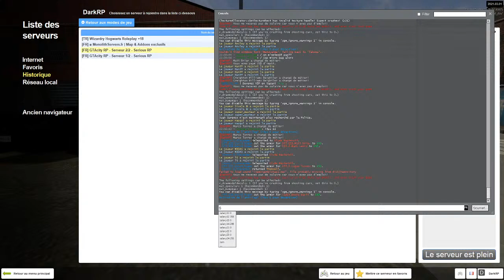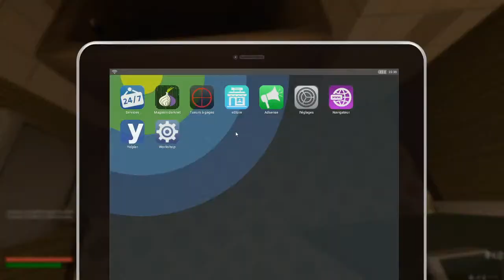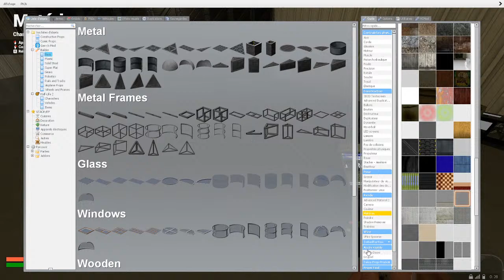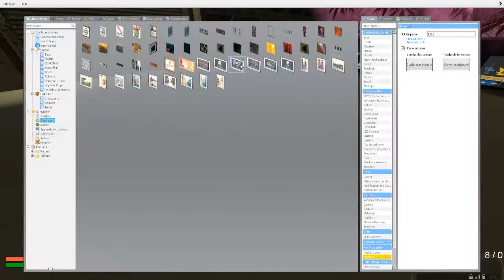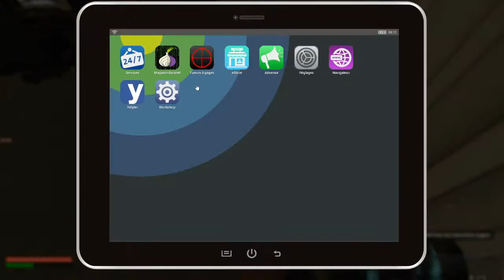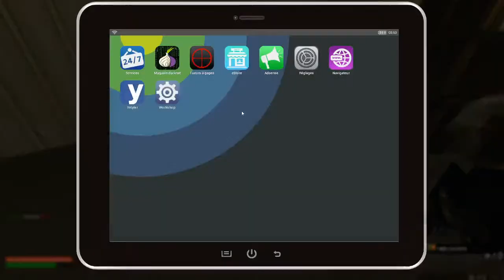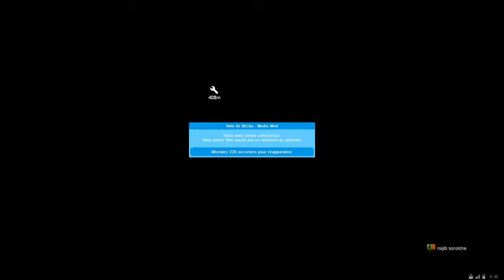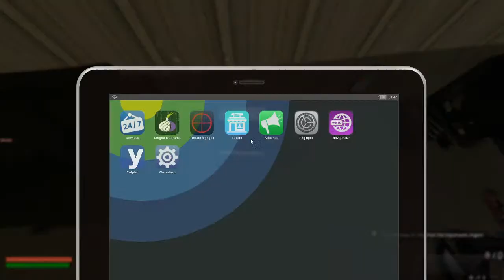Combat DE BOXE Sur GTA CityRP 2 - Gmod DarkRP